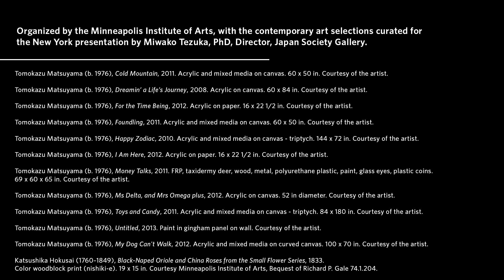Edo Pop - Tomokazu Matsuyama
Edo Pop: The Graphic Impact of Japanese Prints

Tomokazu Matsuyama - interview

(b. 1976, Japan; lives in New York, USA)

I don't remember when I became interested in ukiyo-e prints, but it was after I moved to New York that I came across them and was moved by depictions of mundane scenes in ukiyo-e landscapes and also by the graffiti-like quality of Kuniyoshi's work. I felt so close to those artists from over 250 years ago who had the guts to go against the norm of authorities and social conventions. I started to collect ukiyo-e prints, particularly the ones dating to the end of Edo to early Meiji periods (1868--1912). I see ukiyo-e as a means of communication, its function as an informative medium, and one of the ingredients I use in my work.

I have been most influenced by street artists like Keith Haring and Jean-Michel Basquiat. Living in New York, I believe my role as an artist is to create something with a visual impact that is accessible to everyone, and yet, that relates to my cultural background. Instead of following one style of art or art movement, I want to mix different visual vocabularies, including ukiyo-e, street art, Pop Art, Abstract Expressionism, and so on, in my work.

I also wondered, as a figurative painter, how much of a narrative I have to embed in my work, or if I can create a painting completely devoid of any meaning but still impactful as a pure painting. That is why I try to make faces as flat in expression as possible. In other words, I am consciously creating an abstract situation in my work.